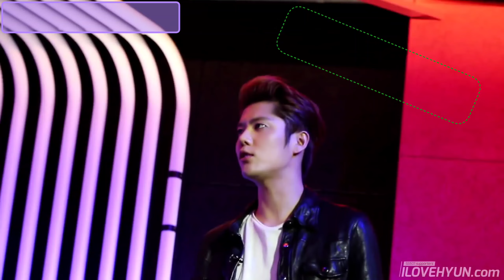Attractive KIM KYU JONG 김규종 ✨️ SS501 "Destiny" song ~♡☆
music credits SS501 "Destiny"

✨️  KIM KYU JONG ♥️